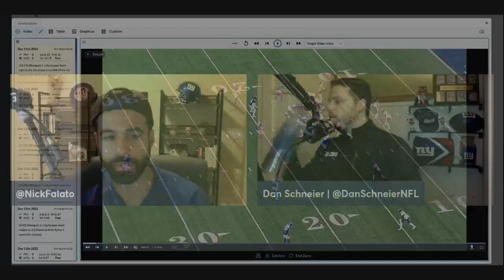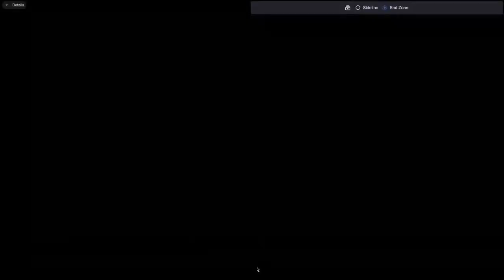Defensive Film Review: Kayvon Thibodeaux a lone but shining bright spot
Dan and Nick break down the All-22 coaches film of the Giants’ Week 15 loss to the Eagles on the defensive side of the ball. They then go drive by drive and play by play breaking down the tape. They discuss what made this a special game on film from the opposing QB. Finally, they break down their superlatives – best player on film, unheralded, highest effort player and more.